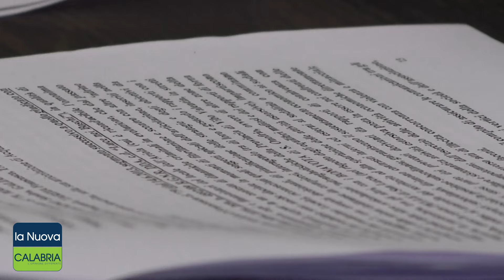'Ndrangheta, 26 indagati a Vibo